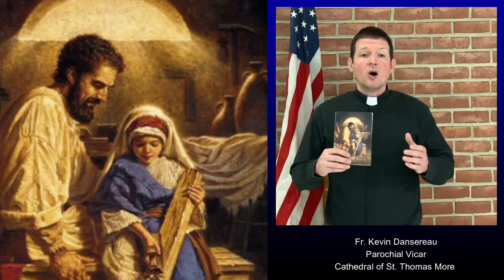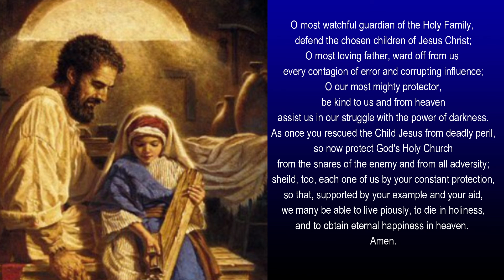St Joseph Novena Day 8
Join Father Dansereau as he leads us through a Novena to Saint Joseph. In this year dedicated to the faithful spouse of Mary and foster father of Jesus, let us turn to him in intercessory prayer.